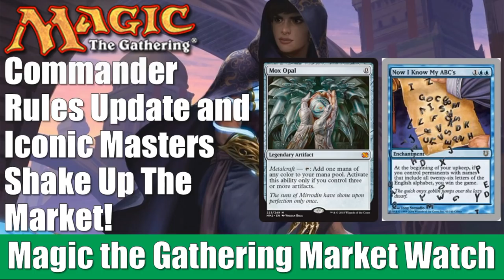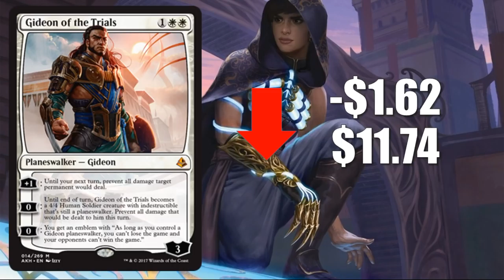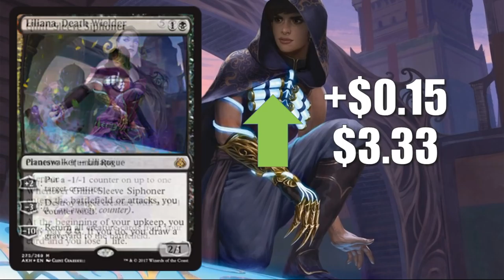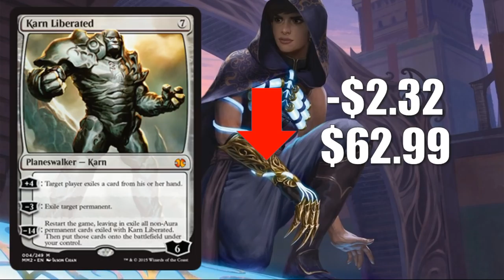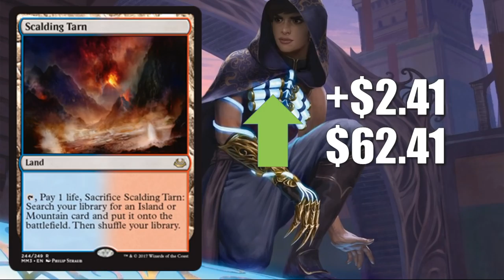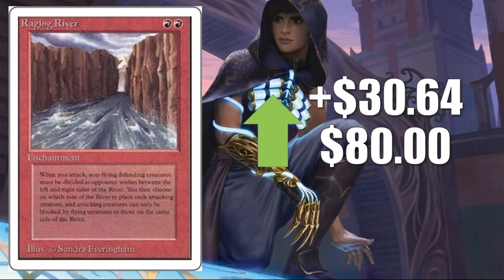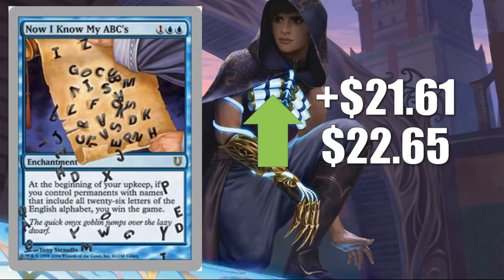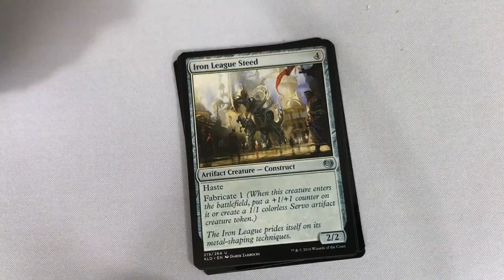MTG Market Watch: Commander Rules Change and Iconic Masters Shake Up the Market!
In this edition of the Magic the Gathering Market Watch we check in on the secondary market and look at the impact the new temporary Commander rules and Iconic Masters distribution have had on singles prices.

Adam Hall
Adam Mohammed
Adam Mosher
Alex Eberle
Jonathan Alling
Richard Corwin
RJ Dennis

Adolfo Soto
Allen Ott
Daren Manville
Harrison Steen
Ian Lyons
Jake Linderholm
Juan Cancel
Michael Jacques
Mon Consul
MTG Strategist
Nicholas Koppenol
Patrick

Amanda Holdridge
Colin Frass
Colin Meirovitz
David Olivares
Giovanni Fox
Ivan De La Torre
Jason Coleman
Joshua Romero
Maxim Jakunin
Piotr Jedlinski
Preston Endres
Ryan Barolo
Squick Thinger